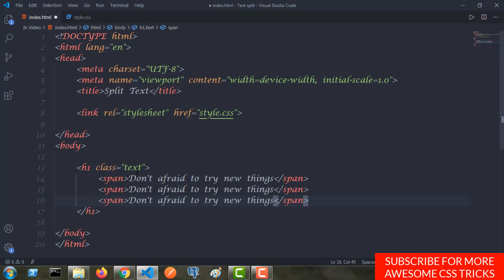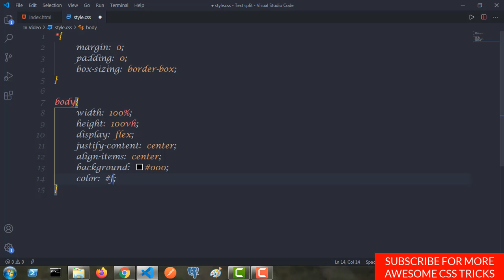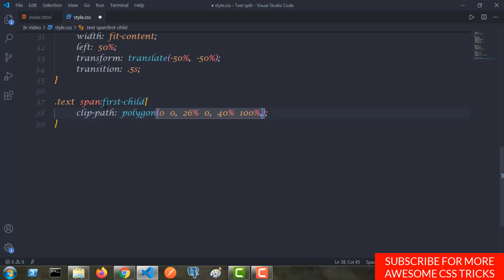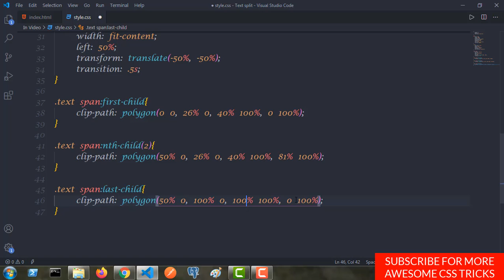How to make text split on hover | Pure css Effect | HTML5 | CSS3 | Techy Programmers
Support me in making these videos In this video you will learn to make a split text on hover effect. i looks awesome. I hope you also liked this effect.